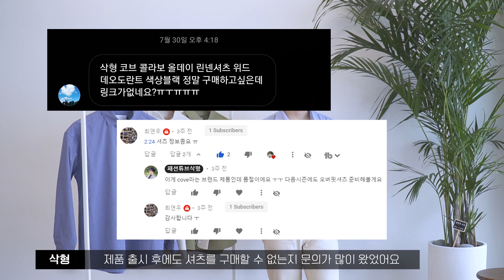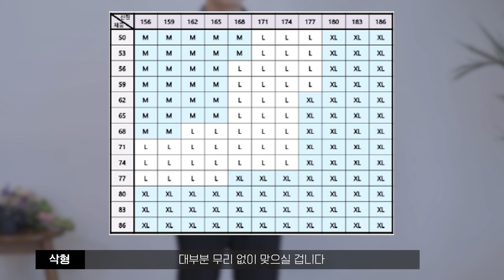가을 남친룩 이걸로 종결! 오버핏 셔츠 with COVESTUDIO [삭형 에디션 #2]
가을 남친룩 셔츠 추천드립니다! 오늘은 COVESTUDIO와 함께 만든 삭형 셔츠 에디션을 소개해드리는 영상입니다. 오버핏 실루엣의 깔끔한 실루엣의 셔츠를 찾으신다면 추천드립니다!

촬영장비 : 소니 A7M3 / A6400 / rx100m7